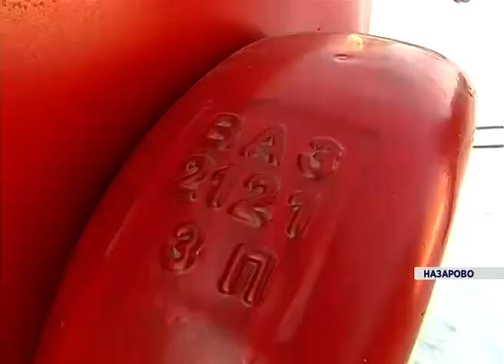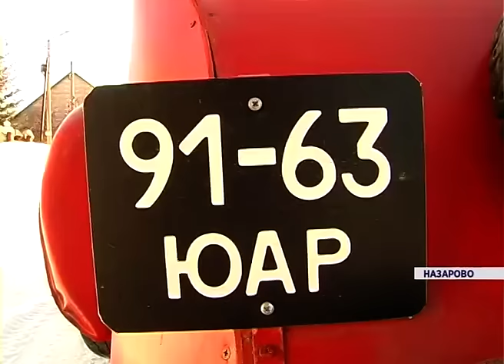Шоу самодельных саней «поехали» в Назарове